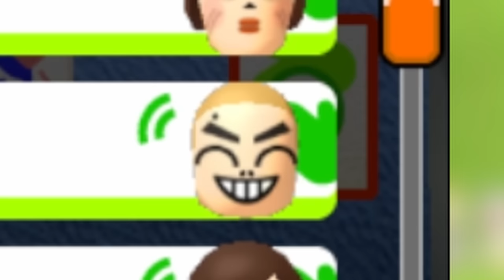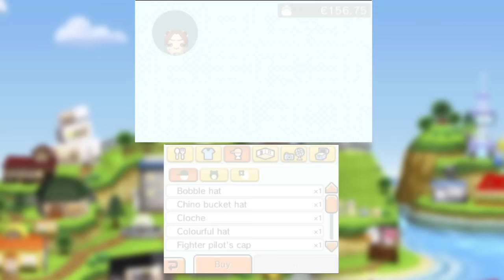my island is full of killers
dont turn your back, there'll be a knife (cuz theyre backstabbers and evil)

✰ FOLLOW ME ✰

✰ OUTRO ✰

✰ OTHER MUSIC ✰

sowwy joe